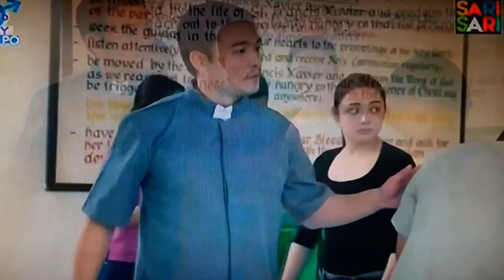THE RED ENVELOPE Part 15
starring: MEG IMPERIAL, ALWYN UYTINGCO, PING MEDINA, NOEL COLET, JM IBAÑEZ & KYRSHEE...JM IBAÑEZ as young Abel,... April 21, 2017 @SariSari Channel (Channel 3), only in CIGNAL Cable...